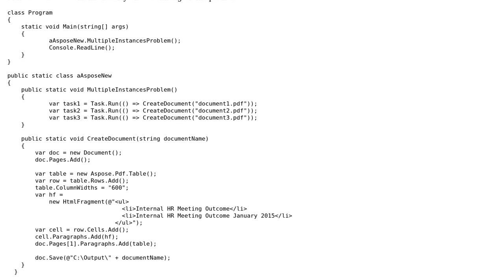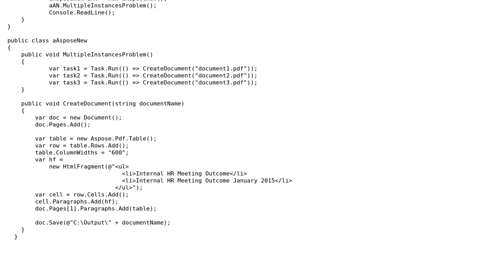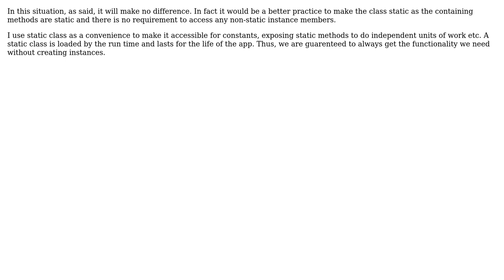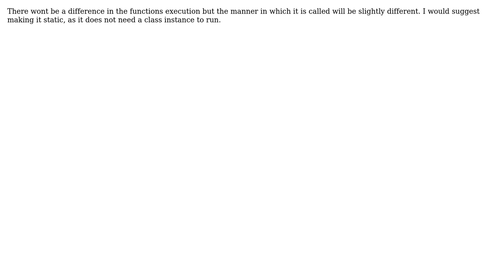Software Engineering: Is static going to make any difference in this code snippet (4 Solutions!!)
Software Engineering: Is static going to make any difference in this code snippet

With thanks & praise to God, and with thanks to the many people who have made this project possible! | Content (except music & images) licensed under CC BY-SA | Music | Images & others | With thanks to user Wai Ha Lee user surathr user Steve user Mathematics user Craysiii and the Stack Exchange Network Trademarks are property of their respective owners. You are responsible for your own actions.